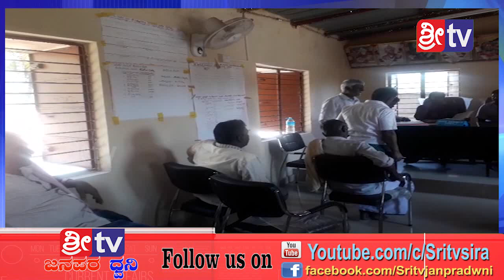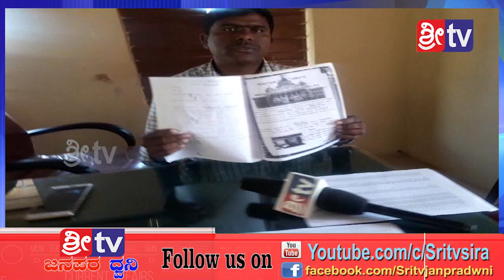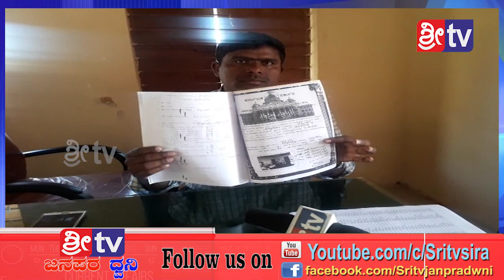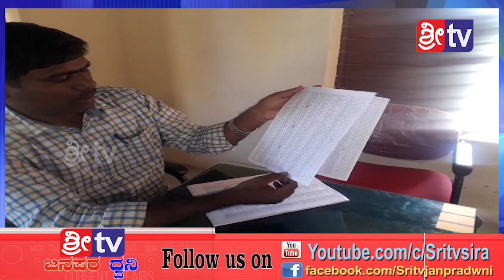21-1-2019 SRI TV NEWS ನ್ಯೂಸ್ ಗೆ ಸಂಪರ್ಕಿಸಿ 9901688838